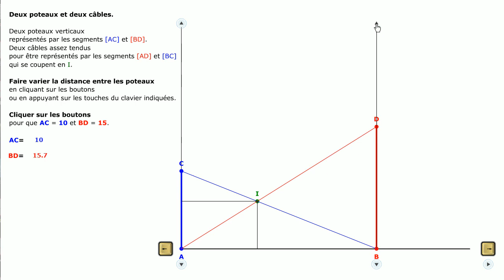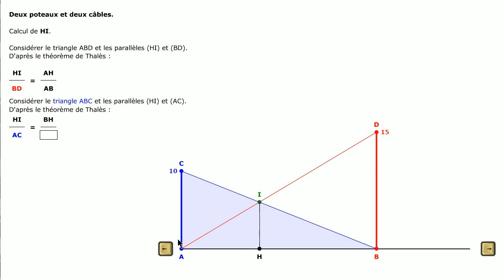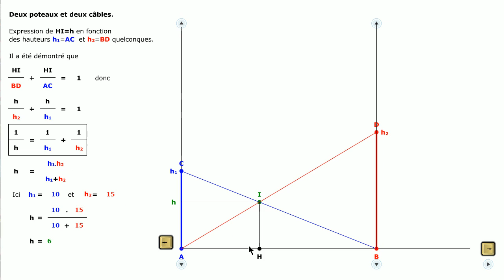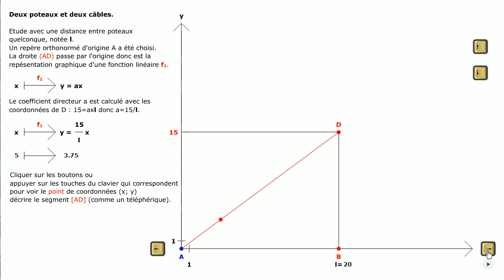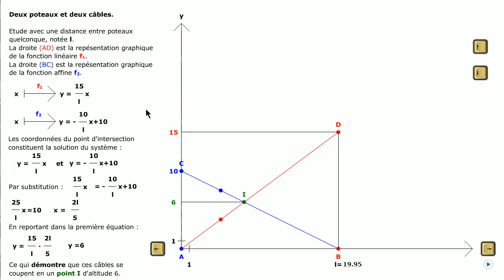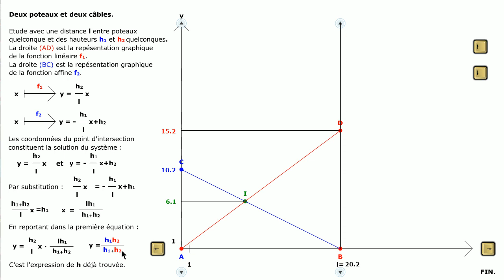Théorème de Thalès. Fonctions affines.